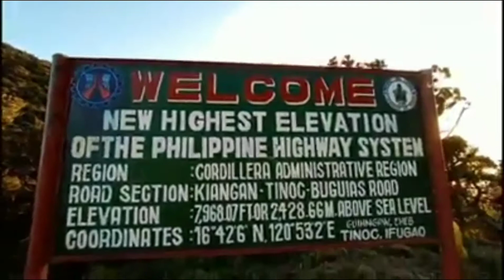New version TALA//Saan mkaka Gala pag wala na covid🤔😱